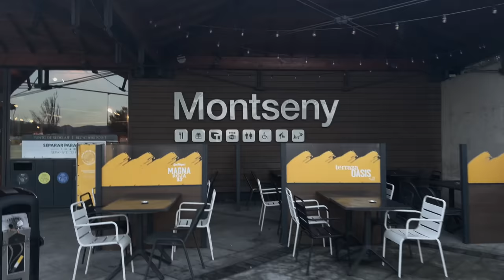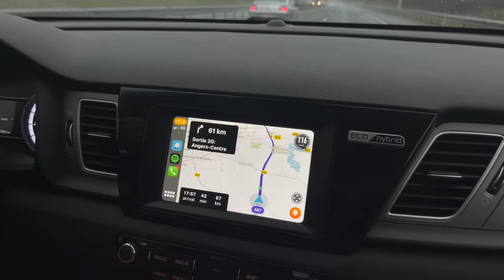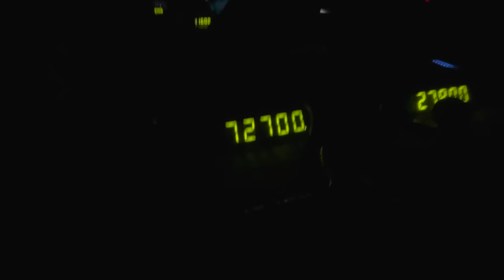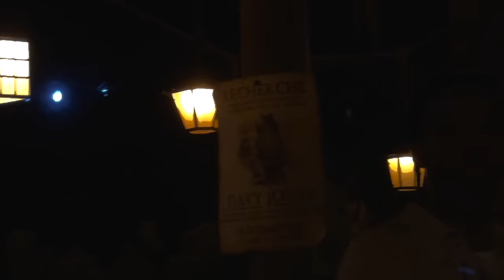Vlog: Visiting two chateaux in France for the wedding & Disney Paris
VLOG : VISITING TWO CHÂTEAUX IN FRANCE FOR OUR WEDDING VENUE & DISNEYLAND PARIS 🤍 Hey guys! We drove 11 hours to Angers, France to see two different castles for our wedding venue next year, we also went to dingy finallyyyyy hahahaha  I had 4 hours of footage but I managed to get it to 25 minutes :) hope you are having a beautiful morning 🤍
xX Lou

✨🤎 BAG FINDS OF THE WEEK 🤎✨